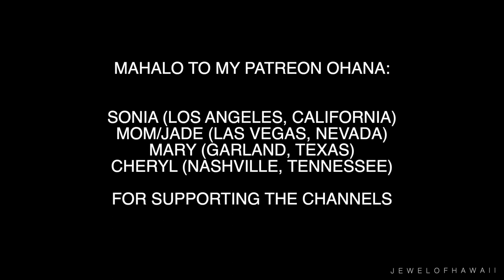Caimen Alligator Amazon excursion | Rio Juma, Brail 2022 | Travel with Jewelyn | JEWLOFHAWAII